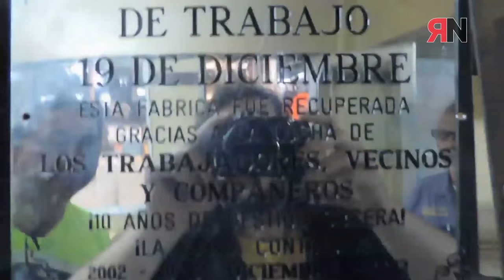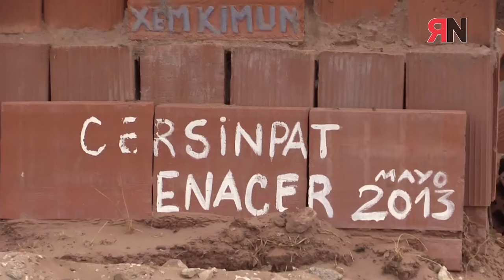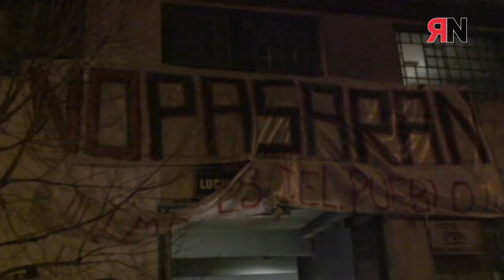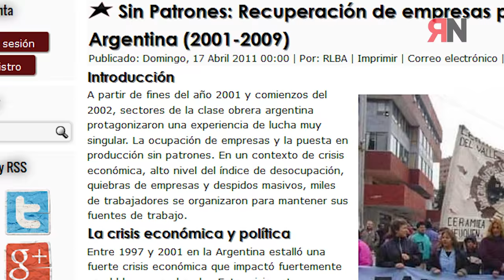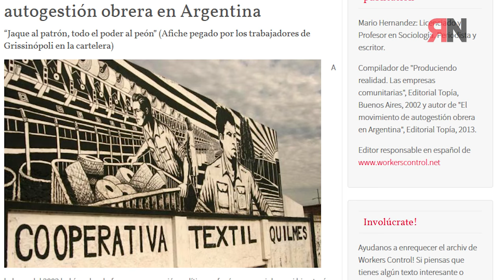Entrevista: Andres Ruggieri - Fabricas Recuperadas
Entrevistamos al argentino Andres Ruggieri, nos cuenta como fue el proceso de recuperación de cientos de fabricas en Argentina a partir del año 2001, época de crisis económica y de convulsión social en Argentina.